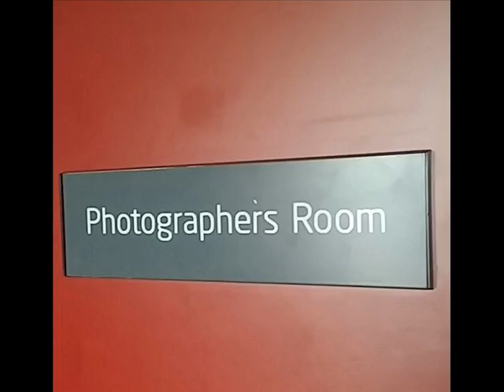Mark Hughes sound bytes on Stoke v Southampton. First double since 1968?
Stoke have the chance of doing the double over Southampton for the first time since 1967-68, when Harry Burrows and Martin Chivers were the goalscorers. 6TR's Dave Lee probes the mind of Mark Hughes